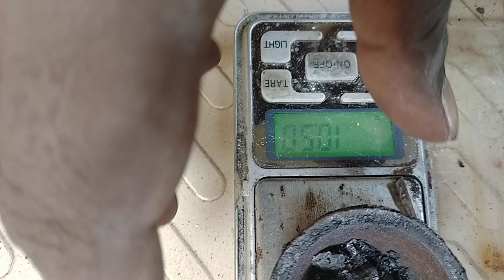Velli sendhooram seimurai part-2 (silver)